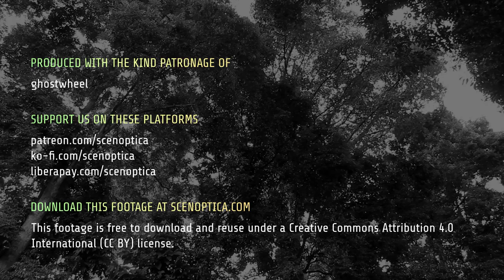Footage: Looking Up at Kebun Biologi's Trees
I love trees. If that wasn't already known, it should be now. This B-roll from 'The Cats of the Faculty of Biology' which was used during the scene where we discussed the dogs who pass through the faculty, came from walking around and looking up at the trees that loom over Kebun Biologi. They're majestic, but they're also important. Trees do more than provide oxygen and store carbon, provide food and shelter, or buffer noise and cool down their surroundings—they heal us psychologically and emotionally, even though we rarely realise it.

This is your PSA: as we chop down trees, we lose more than the tree. We lose the wildlife and other plants that depend on it, and we lose a little piece of our connection to this world.